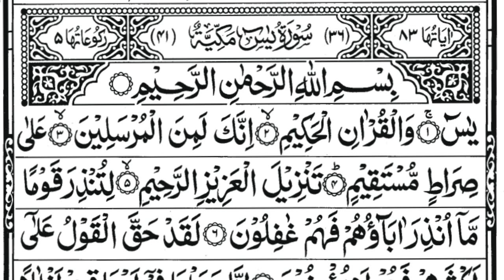Surah Yasin (Yaseen) | Full With Arabic | Beautiful recitation |یس سورہ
Surah Yasin Surah Yaseen